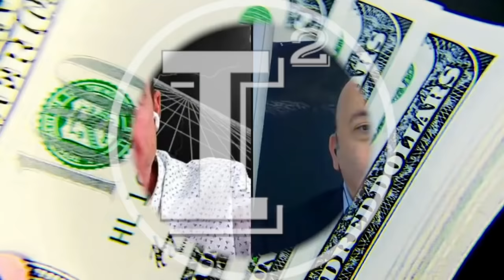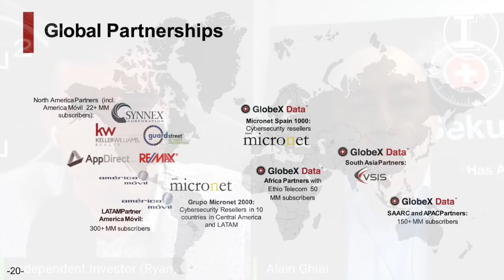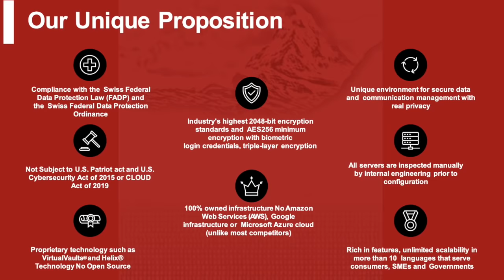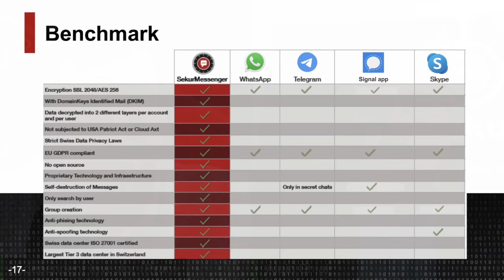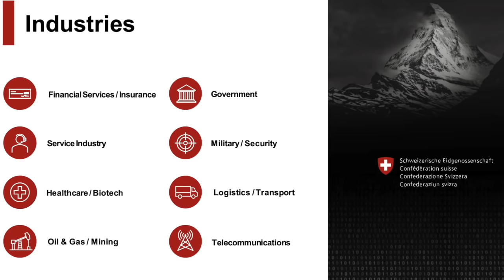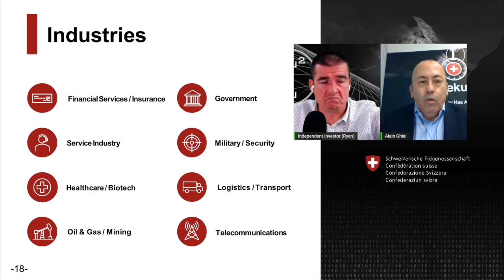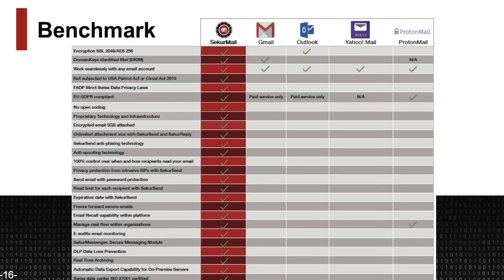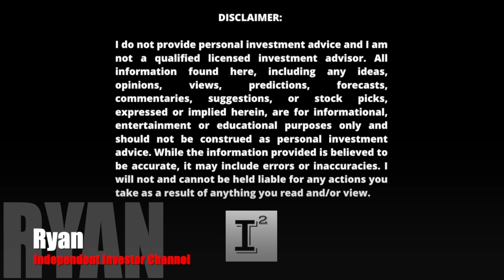EXCLUSIVE INTERVIEW w/CEO: ALAIN GHIAI - GlobeX Data 🔥 Best Ultra Growth Stock for 2022 Up Huge! 🚀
GlobeX and its Sekur products is the premier data and privacy protection company on the global market. I sit down for a an exclusive interview of the CEO AlainGhiai to get the latest updates on this exciting fast growth technology and software as a service company with zero debt that has big plans for 2022 and beyond!

This review was conducted on behalf of GlobeX Data and paid for by GlobeX Data in connection with this video Cornerstone Capital Solutions, LLC and the Independent Investor Channel was paid $2000 dollars to provide awareness services on this company.  I do not, nor do I intend on investing in this company.  Investors shall conduct their own due diligence prior to making any investment decisions.

✅ INVESTOR TOOLS: 🛠